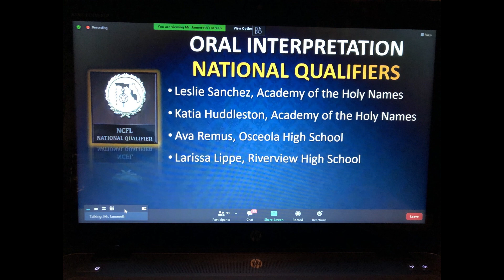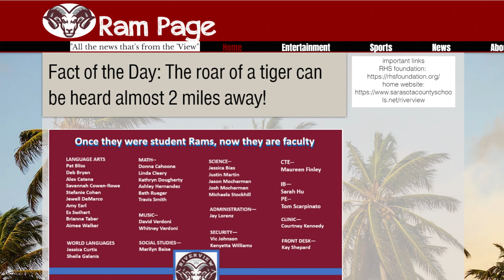Ram News Feb 23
Today's trivia question is How many red stripes are there on the American flag?

On today's date February 23rd in 1822 Boston was granted a charter to become a city

Driver’s Education will be opening back up after spring break and is free of charge for all students attending schools in Sarasota County. You must have a valid learner’s license to sign up and you can pick up and application from the front office today. The deadline to sign up is March 1st.

Students who are interested in taking Dual Enrollment classes at SCF or USF please sign up for the PERT test with Mrs. James in the media center by March 9. The test will be given on March 24.

Varsity softball won 8-2 home against Lake Placid on Friday.

Our Speech and Debate team competed in a Grand Finals tournament over the weekend. Please congratulate Larissa Lippe (11th grade) and Bernadette Nwokeji (11th grade) on qualifying for the National tournament for Program Oral Interpretation and Original Oratory respectively. If you are interested in joining Speech and Debate Club, please contact Ms. Hufford at to find out how to get involved.

The yearbook students have been so busy with our online Ram Page this year, and you just must check it out! Learn about Ram graduates who went on to become Ram faculty and staff, thanks to their high school opportunities that helped shape their careers! While you're at it, check out the headlines, and then click to read more about students' accomplishments, student athletes' successes, a graduate's Olympics plans, teachers' hobbies and interests, and so much more! Happy reading!

The Lady Rams Softball teams played on Friday Home against Lake Placid. JV won 8 against 2.

Students, if you took the ASVAB test on February 3rd, 2021.

The ASVAB Post Interpretation Briefing and Results will be given on February 24th at the Media Center, Room 6-205 during 7th and 8th periods. This is the same place you took it.

Come out and support the Riverview boys and girls track and field team this Saturday February 27. By volunteering your time that morning by helping with the field events which will start at 9am. This is also a great opportunity for JROTC students and Honor Society students to get Community service hours. Our Ram Invite is an Elite event that draws teams from outside our surrounding county so there will be teams from far North and South attending, which will make a perfect setting as we will be honoring Coach Jim Anderson with a plaque for his devoted service to the RHS Track program because without him it wouldn’t be a Track program. Coach A will also be cutting the ribbon as we officially go our new rubber track to start our season so, please come out and support Coach A and the Track team.

Schedule:

Varsity play against Palmetto Away Wednesday February 2/24

JV/Varsity play against Venice Home Thursday 2/25

Today's trivia question was How many red stripes are there on the American flag? And the answer is 7.